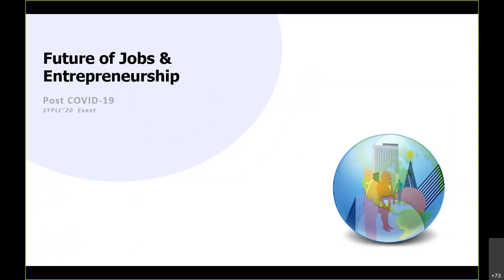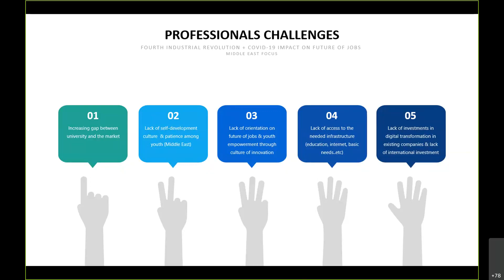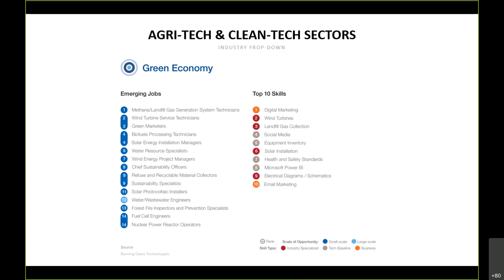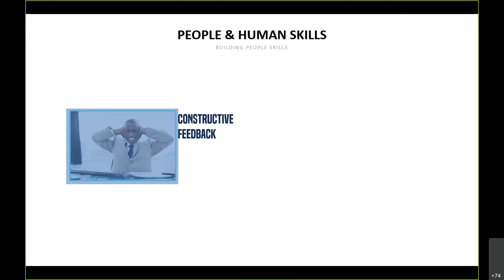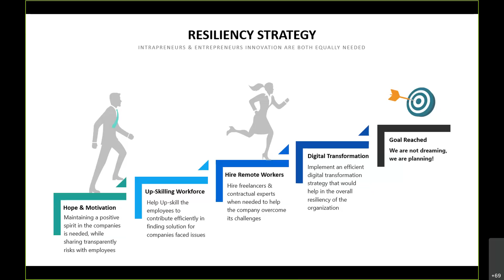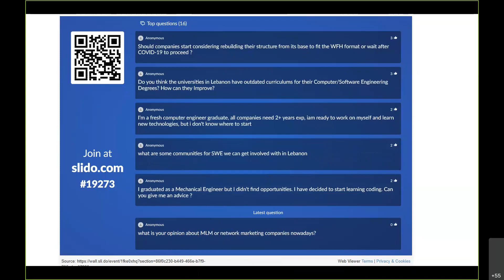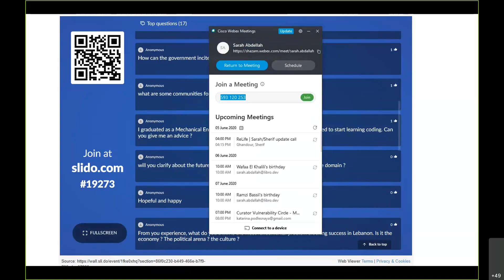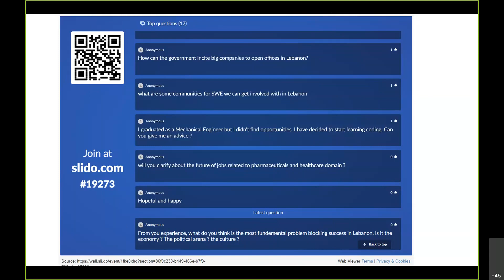Future of Jobs & Entrepreneurship post-COVID-19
What will be the future of jobs & entrepreneurship post-COVID-19?
How the global financial crisis will affect the job market?
All those details could be found in this Youtube video recorded during my Webinar at SYPLC'20 event organized by IEEE Young Professionals Network in Lebanon.